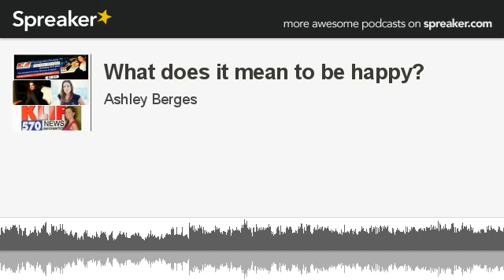What does it mean to be happy? (made with Spreaker)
What does it mean to be truly happy? I realize, for some listeners, this question may seem simplistic but is it? If happiness could be sold, it would sell for more than anything combined. Happy is: Honest, Authentic, Present, Purpose, and Young (at heart.) Ashley delves deep into the concept of intimacy with yourself and within all of your relationships, and how the 5 facets of Happy must be in place within your life to be truly happy. Listen and find true joy and happiness in your life now!